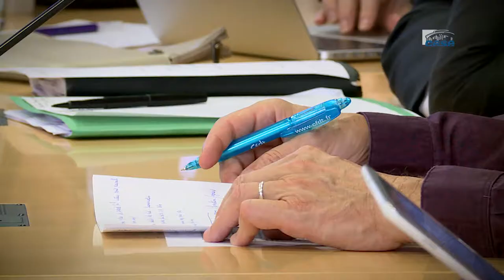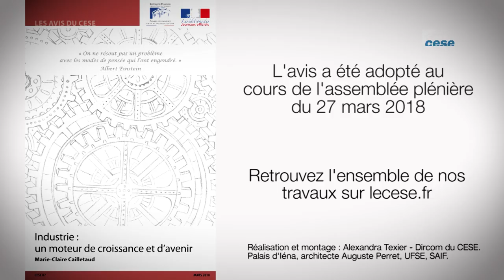Industrie : un moteur de croissance et d'avenir - cese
Avis présenté par Marie-Claire Cailletaud, au nom de la section des activités économiques présidée par Delphine Lalu.
L'industrie s'est affaiblie depuis plusieurs décennies jusqu'à atteindre un seuil critique. Pourtant il n'y aura pas d'économie forte sans une industrie robuste sur le territoire national.

L'industrie se transforme. Elle est de plus en plus imbriquée avec les services qui lui sont nécessaires. Elle doit intégrer les possibilités offertes par les nouvelles technologies, les défis posés par les enjeux climatiques et les aspirations des salariés et des citoyens.

La France a besoin d'une vision et d'une programmation industrielle sur le long terme. C'est le rôle d'un Etat stratège. Il devra également porter à l'échelle européenne un besoin fort de coopération, pour faire émerger une stratégie communautaire de long terme.

Ce projet d'avis traite de l'industrie en tant que système productif global, liant les filières industrielles entre elles. Il souligne l'importance des écosystèmes territoriaux, de la formation pour élever les qualifications de toutes et tous, de la recherche, des moyens financiers et de la construction d'un projet d'avenir partagé. Il insiste enfin sur la transformation anthropologique du travail qui s'opère et qui sera décisive pour l'avenir de l'industrie.